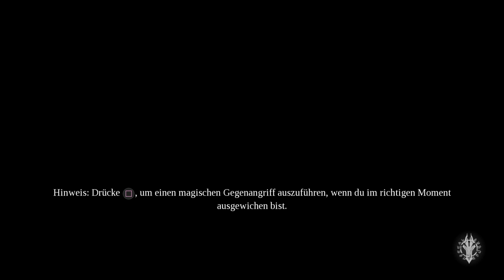Darksiders 3 | Playthrough | Part 17 | no commentary | PS4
Darksiders 3
Gameplay / Playthrough
PS4

"Der dritte Teil von Darksiders erzählt von Fury (Nephilim) die als Apokalyptischer Reiter die Sieben Todsünden einfangen soll."

Info über uns:
Wir spielen absichtlich ohne Kommentare, da es die tolle Atmosphäre eines Spiels zerstört. Ohne Kommentare kann sich der Zuschauer zu 100% auf das Gameplay konzentrieren. Ausserdem sollte es nicht um uns als Person gehen, sondern um die grossartigen (PS4) Spiele von den Entwickler.

Ich arbeite in der wirklichen Welt als Dj, Producer und Live Act mit dem Namen ElfenTee (siehe zweit Kanal).
Wer mehr über mich erfahren möchte, kann dies gerne unter den folgend Links tun.